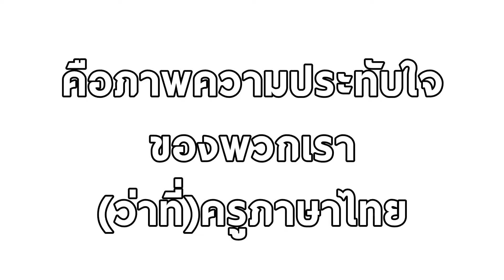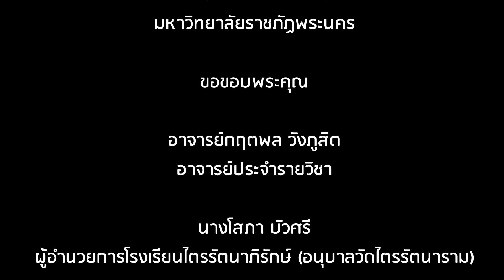เพลินเพลงหรรษา รู้ค่าหลักภาษาไทย (บริการวิชาการโรงเรียนไตรรัตนาภิรักษ์)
รายงานผลการดำเนินโครงการ
โครงการเพลินเพลงหรรษา รู้ค่าหลักภาษาไทย
วันพุธที่ 6 กันยายน พ.ศ. 2560
ณ โรงเรียนไตรรัตนาภิรักษ์ (อนุบาลวัดไตรรัตนาราม) กรุงเทพมหานคร

1. นายอริญชย์   สงวนวงษ์  รหัสนักศึกษา 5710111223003
2. นางสาววรรณนิภา  นาทะยัพ  รหัสนักศึกษา 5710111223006
3. นางสาวณัฐริกา  คำเตือนใจ  รหัสนักศึกษา 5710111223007
4. นางสาวกัญญาภัค  เนตรทอง  รหัสนักศึกษา 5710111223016
5. นางสาวศิรภัสสร คนยืน  รหัสนักศึกษา 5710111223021
6. นางสาวรุ่งพิรุณ เขื่อนรอบ รหัสนักศึกษา 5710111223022
7. นายณัฐวุฒิ  วงษ์ศิลป์  รหัสนักศึกษา 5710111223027
8. นางสาวสุปราณี  หนูคง  รหัสนักศึกษา 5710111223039
นักศึกษาชั้นปีที่ 4 หลักสูตรครุศาสตรบัณฑิต สาขาวิชาภาษาไทย

เสนอ
อาจารย์กฤตพล วังภูสิต

รายงานนี้เป็นส่วนหนึ่งของการศึกษา
รายวิชา 1543223 ความคิดสร้างสรรค์ในภาษาไทยและวัฒนธรรม
วิทยาลัยการฝึกหัดครู  มหาวิทยาลัยราชภัฏพระนคร